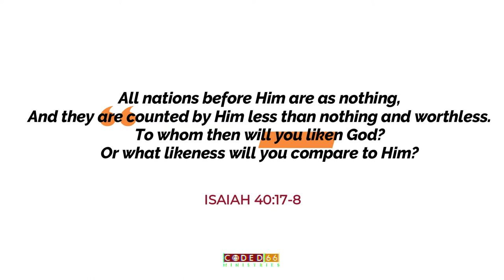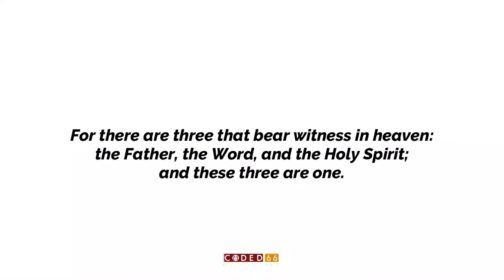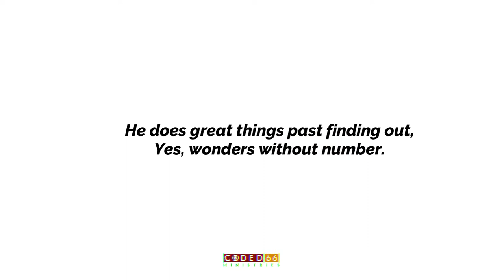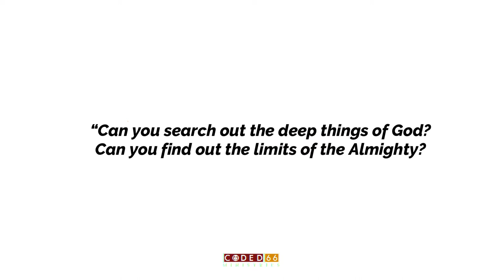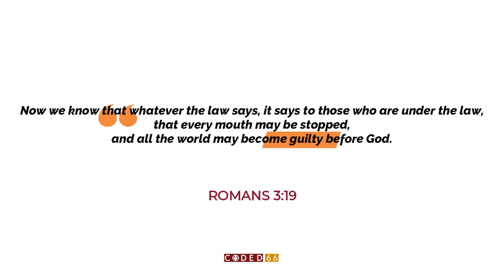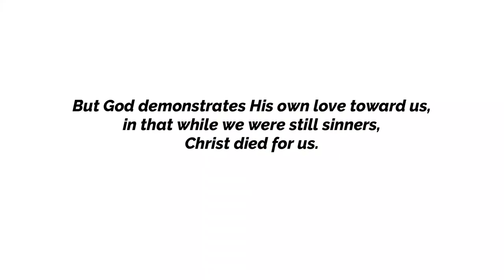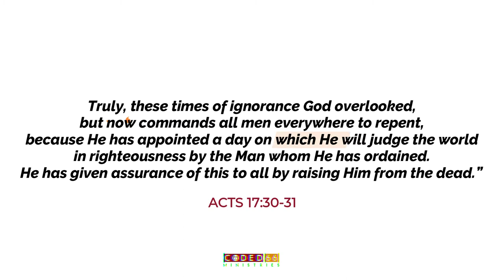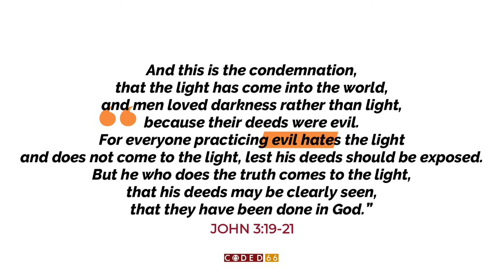The Prologue of John Part 6| (The Trinity and salvation)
Today we get into various areas of our Faith from, Trinity, To the state of our human condition and close with salvation. As we bring to a an end our study on the Prologue of John and get into the next chapter.
Diving deep into the study of What Jesus accomplished for our salvation to provide Grace upon Grace in place of The Law given through Moses.
Jesus became a Servant/Slave... Welcome

ABOUT US
Coded66 ministries is founded on the biblical doctrine Of the 66 books of the Holy scripture: The epitome of which is explicitly defined: “Christ died for our sins according to the Scriptures [and] . . . he was raised on the third day according to the Scriptures” (1 Corinthians 15:3-4). This is the unambiguous good news, and it is “of first importance.”. Our eternal destiny depends upon hearing “the word of truth, the gospel of your salvation” (Ephesians 1:3; see also 2 Thessalonians 2:13-14). That's our core message.

Our Main Mission is to Reach out to To the Youths and more so creatives across the Board more specifically Christian Creatives; whom we believe are the Light Of the World In regards to the mandate of sharing The gospel in a creative context in our culture.
This is according to the scriptures (Mat 5:14)
Nonetheless this does not put away any other individuals interested in supporting or joining the ministry because we understand the full mandate of the role of The Church of Christ.
As coded66 We engage our Culture through performance art, Online contents on YouTube and social media Through our Graphic design Offshoot: "Word Visuals" Bringing to perspective the Unquestionable Contribution Of Art in our Popular culture but through The eyes of Scripture. This mandate goes a step further in Breaching the gap between the church and the creatives by interacting with institutionalized Churches and church organizations in its affairs enabling the creative minds to embrace the role of the Church in Art; As should be.

Our ministry engages and trains on Christian Apologetics in attempts to address the most vital aspects of The Christian faith in counter perspective to the rest of other worldviews through Art, Live engagements and Mentorship to Young Christians in general.
Equipping the Church with the knowledge and 'know how' to fulfill
*[[1Pe 3:15]] KJV*
But sanctify the Lord God in your hearts: and be ready always to give an answer to every man that asketh you a reason of the hope that is in you with meekness and fear:

With three Major Events lined up for the Year and our Team of Actors, Poets, Musicians, Designers, Artists of different respects; We have a platform to showcase Talent finely drafted for the Glory of God exemplifying excellence and maturity.

It's our desire that this ministry will reach the threshold initially intended for it By God, The author of All things and the finisher of our Faith.

God bless you And Keep in touch
Social media handles
CODED 66